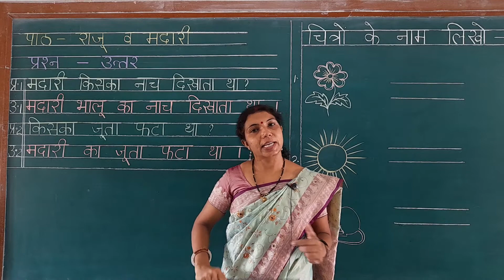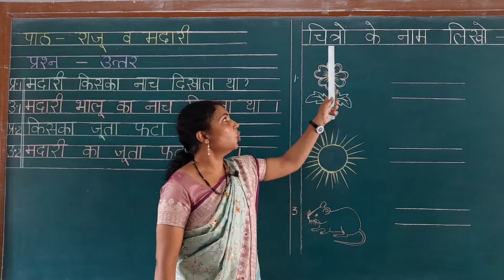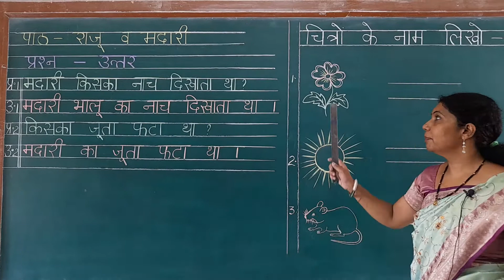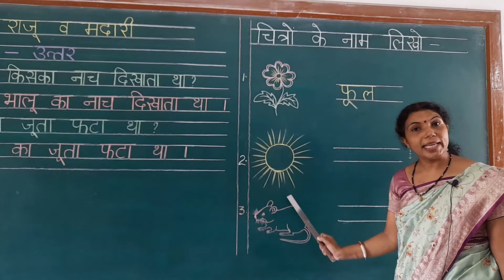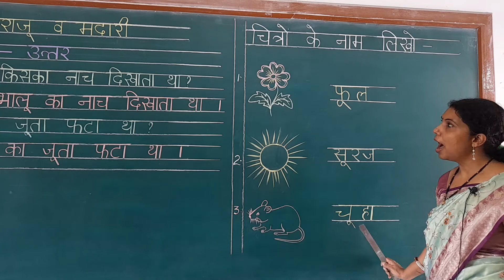हिन्दी- प्रश्न - उत्तर